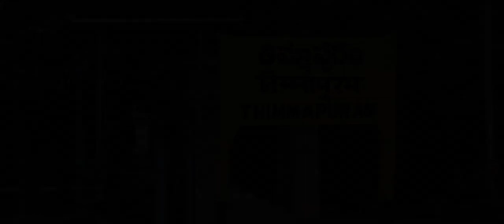T Timmapuram Golusulamma temple 🛕|| T.Thimmapuram || Drone view of temple